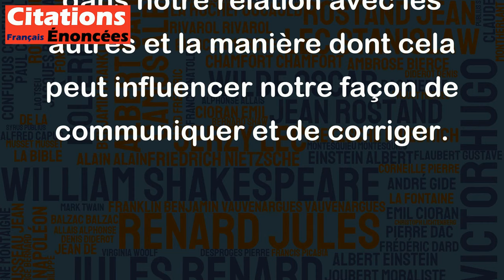Qui aime bien châtie bien, qui n'aime pas châtie encore mieux. - Guy Bedos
Cette citation de Guy Bedos signifie que lorsqu'on aime quelqu'un, nous sommes plus enclins à le corriger lorsque cette personne fait une erreur. En d'autres termes, une personne qui nous est chère sera corrigée avec bienveillance et dans un but constructif. A contrario, si nous n'aimons pas quelqu'un, il est possible que nous soyons plus sévères et punitifs dans nos remarques ou actions. En général, la citation met en évidence l'importance de l'affection dans notre relation avec les autres et la manière dont cela peut influencer notre façon de communiquer et de corriger.